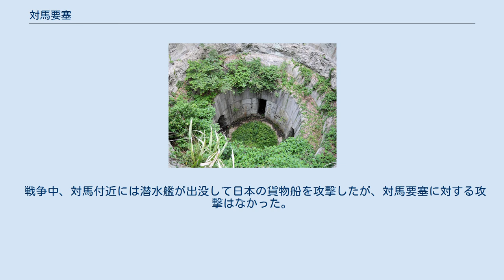対馬要塞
対馬要塞（つしまようさい）とは、対馬の防備のため設置された大日本帝国陸軍の要塞（沿岸要塞）である。
 対馬中央部の浅茅湾（浅海湾）竹敷地区は海軍の拠点であり、対馬要塞は竹敷の海軍施設に対する外海からの攻撃を防ぐ目的で建設された。
そのため、初期の対馬要塞に設置された砲台は浅茅湾に集中している。
1887年（明治20年）4月から工事が開始され、東京湾要塞に次いで日本で2番目に建設された要塞となった。
1888年（明治21年）10月までに4砲台が竣工し、日清戦争を迎えた。
 日清戦争後に対馬要塞の防備は強化され、浅茅湾に加え、三浦湾・舟志湾でも砲台の設置が計画された。
浅茅湾では四十八谷砲台・大平高砲台・城山砲台・城山付属堡塁が、三浦湾では姫神山砲台・折瀬ヶ鼻砲台が、舟志湾では根緒堡塁・上見坂堡塁が着工し、日露戦争前の1903年（明治36年）3月までに完成した。
 日露戦争中、バルチック艦隊に備えて浅茅湾の防御を強化するため、郷山砲台・樫岳砲台・多功崎砲台・廻砲台の建設に着手したが、廻砲台の工事は中止された。
 1920年（大正9年）に対馬警備隊司令部は対馬要塞司令部に改められ、司令部は厳原に置かれた。
対馬警備歩兵大隊は廃止になり、対馬重砲兵大隊は鶏知重砲兵大隊となった。
重砲兵大隊は3個中隊の編制であったが、1922年（大正11年）に1個中隊を減じた。
 日露戦争後、対馬要塞の整備はしばらく行われなかったが、1924年（大正13年）9月の竜ノ崎第1砲台着工を皮切りに再び砲台の新設が行われるようになる。
従来の砲台は射程距離が短く（口径が最も大きい28センチりゅう弾砲でも射程はわずか7800メートルであった）要塞の役割は港湾の防衛に限定されていた。
しかし、竜ノ崎第1砲台以降に建設された比較的新しい砲台（一部の砲台には海軍から移管された戦艦主砲用の大口径砲が設置された）は射程距離が長く、対馬周辺の海域を航行する敵艦艇への攻撃や、壱岐要塞との連携による対馬海峡の制圧が可能になった。
この時期に建設された砲台のうち、特筆すべきは対馬北端の豊砲台である。
豊砲台にはワシントン海軍軍縮条約によって建造が中止された戦艦「土佐」の主砲塔を転用した40センチカノン砲が設置されたが、この砲は日本軍の要塞で運用された最大の砲だった。
また、新たな砲台の設置に伴い、初期の砲台は一部を除いて廃止・除籍されている。
 1936年（昭和11年）に、鶏知重砲兵大隊は2個中隊のまま鶏知重砲兵連隊となった。
 1939年（昭和14年）には、対馬要塞司令部と鶏知重砲兵連隊が配置されていた。
11月10日の時点の人員は戦闘員452名（定員に対する不足76人）、非戦闘員69名（定員に対する不足1人）で、他に馬11頭がいた。
非戦闘員のうち20名は鶏知陸軍病院に勤務していた。
 1941年（昭和16年）7月、関東軍特種演習（関特演）にともなう動員令が出され、対馬要塞の部隊は戦時編制に移行した。
鶏知重砲兵連隊は対馬要塞重砲兵連隊となって兵力を数倍に増し、平時に休眠状態だった各砲台に部隊を配備した。
対馬要塞防空隊（2個中隊）と、第66要塞歩兵隊（4個中隊）も編成された。
この態勢で12月に太平洋戦争に突入した。
 第66要塞歩兵隊は、1943年（昭和18年）9月28日に、復帰（解散）した。
 戦争中、対馬付近には潜水艦が出没して日本の貨物船を攻撃したが、対馬要塞に対する攻撃はなかった。
対馬海峡の防衛拠点として日本本土の沿岸要塞の中でも重要なものとしてみなされていた対馬要塞であったが、結局本格的な戦闘は一度も経験することなく1945年8月に敗戦を迎え、年内に部隊は復員（解散）した。
 城山砲台跡 豊砲台跡